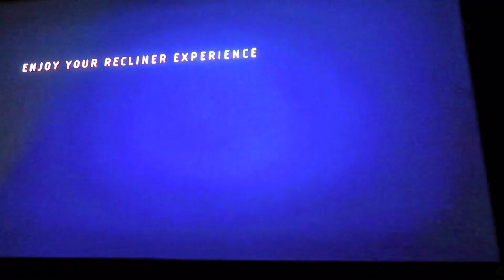U.K LIVING: trying new restaurants (Korean), dates, movies, grwm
In this video. I hope you all enjoy this video don't forget to like, comment, subscribe and turn on your post notifications so that anytime I upload a new video, you will be to be notified.

Links for apartment hunting in the u.k

Camera used to record: canon g7x markii

Oh wait don’t go yet.

NIGHT SHIFT AS  HEALTHCARE IN THE U.K.

THE U.K. is nice but..